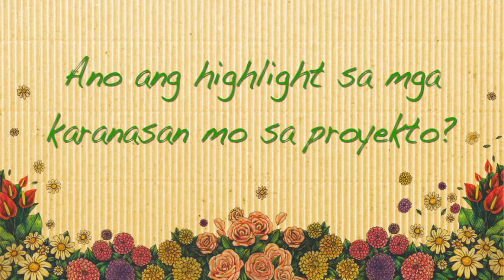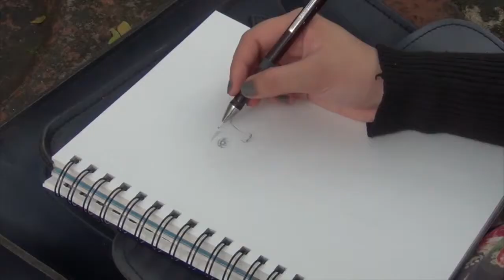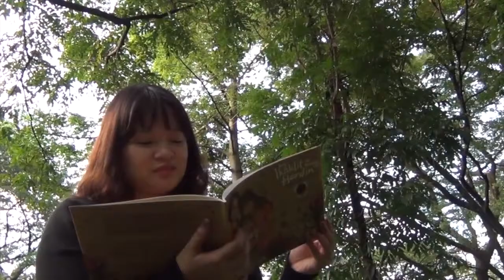ANG IKAKLIT SA AMING HARDIN: Ang Gumuhit (Illustrator) CJ DE SILVA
"Kapag tinatanong ako kung bakit ko ginagawa (ang proyekto), hindi ko siya maipaliwanag nang rational kasi nga hindi ko talaga alam. Gusto ko lang talaga siyang gawin. Siyempre, maselan siyang topic, so napapatanong sila kung ako ba e lesbiyana rin. Nililinaw ko na hindi pero kahit na ganoon, gusto kong i-advocate yung equality. Na ako, heterosexual ako, pero gusto ko ring sumuporta sa mga homosexual."

CJ DE SILVA
Art Director. Visual Artist. Ang gumuhit ng "Ang Ikaklit sa Aming Hardin"

Aklat-pambatang tumatalakay sa karanasan ng isang batang may dalawang nanay ang "Ang Ikaklit sa Aming Hardin." Inisinulat ito ni Bernadette Villanueva Neri, iginuhit ni Cj de Silva, isinalin sa Ingles ni Jennifer del Rosario Malonzo, at ni-layout ni Jennifer Padilla Quintos. Inilathala ito sa Pilipinas noong Setyembre 2012 ng Publikasyong Twamkittens.